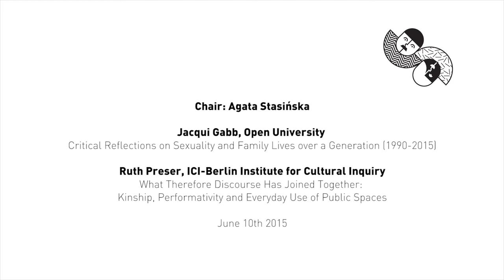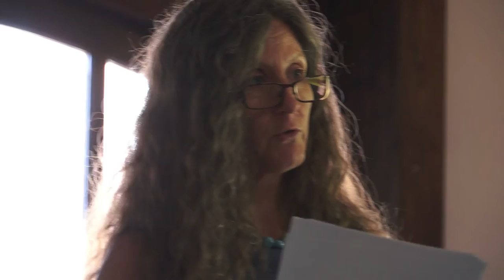Queer Kinship&Relationships Conference, Poland 2015 - Jacqui Gabb & Ruth Preser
Dr Jacqui Gabb (Open University, United Kingdom)
- "Critical Reflection on Sexuality and Family Lives over a Generation [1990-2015]"

and

Dr Ruth Preser (ICI-Berlin Institute for Cultural Inquiry, Germany)
- "What Therefore Discourse Haj Joined Together: Kinship, Performativity and Everyday Use of Public Spaces"

During the conference we concentrated on different understandings of queer kinships/relationships, and present more insights into the dynamics of non-normative kinship configurations in various geo-temporal contexts.

- Joanna Mizielińska, Agata Stasińska, Aleksander Wasiak-Radoszewski, Katarzyna Dębska, Joanna Zamorska: "Families of Choice in Poland. Presentation of Research Findings"
- Dr Ana Cristina Santos (Universidade de Coimbra, Portugal) "It Takes More Than Two to Tango! Relational Citizenship and the Queer Ethics of Care and Choice" and Dr Ulrika Dahl (Södertörn University, Sweden), "Between Monsters and Mothers. Notes on Feminity, (In)fertility and Queer Kinship in and Age of Reproduction"Performativity and Everyday Use of Public Spaces"

If you wish to know more about the conference please